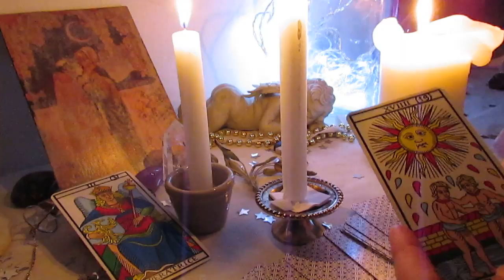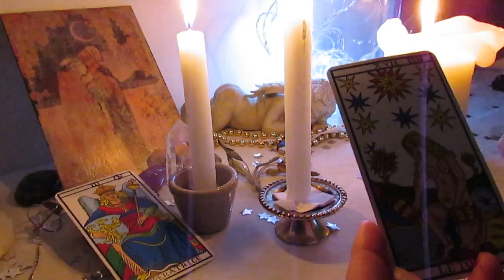DEMANDEZ VOTRE CARTE CONSEIL 2019 !! Commentaire en dessous vidéo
UN CADEAU !!
Pour les abonnés de la chaîne b lune,
a partir d'aujourd'hui vous aurez la possibilités de demander votre carte conseil pour l'année 2019
Carte utilisée le TAROT DE MARSEILLE.
 Attention les places son limitée pendant seulement 10 jours
( du 20 Janvier au 30 Janvier 2019)
Faites la demande en commentaire en dessous de la vidéo ici présente et je répond a chacun de vous, en vous annonçant après un tirage de carte, celle qui vous correspond pour l'année 2019 avec un message sur l'interprétation de la carte.

N'oubliez pas, C'est le bon moment pour faire vos vœux
pour cette PLEINE LUNE exceptionnelle du 20 Janvier 2019.

Merci de votre visite, je vous souhaite pour ce matin un bon visionnage de l'éclipse de la lune du loup, rouge sang et je vous retrouve bientôt pour un nouveau partage de tirage de carte.
Belle nuit vers vous et faites de beau rêve.
b lune